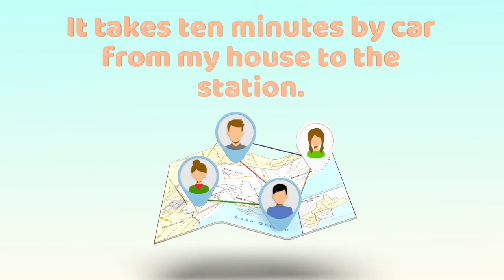Lesson 47 How long does it take...?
Encuentra videos didácticos de inglés en el siguiente padlet.